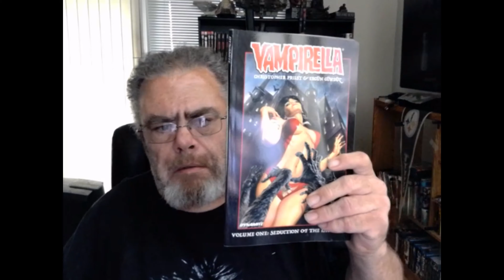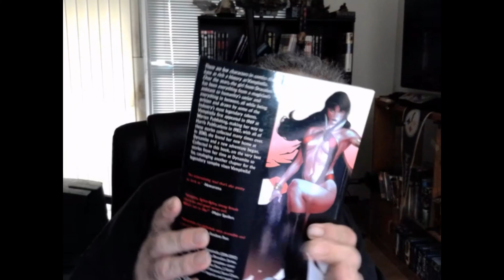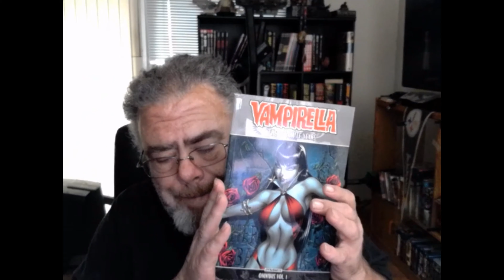Ebay unboxing of Vampirella and a suprise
vampire books